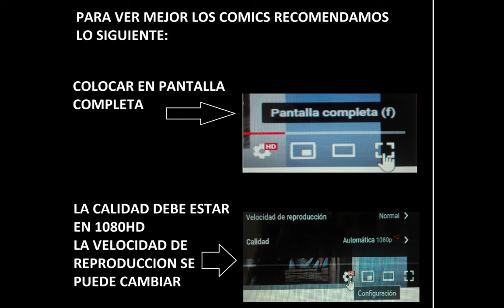TAMAKUN 66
Tamakún era un príncipe hindú que debía luchar contra su malvado tío Sakiri el Negro, el cual había asesinado a los padres de Tamakún para apoderarse del Reino de Sarakardi. Tras recuperar el Reino, éste decide luchar contra el crimen y es solicitado por gente de diferentes partes del mundo. Así, junto con sus amigos Ali Yabor y Zorka, recorre el mundo teniendo diversas aventuras y peligros.

GRACIAS